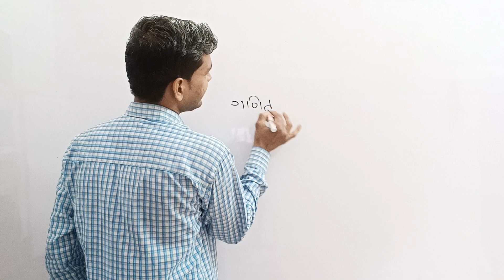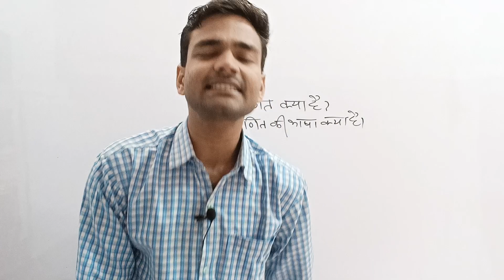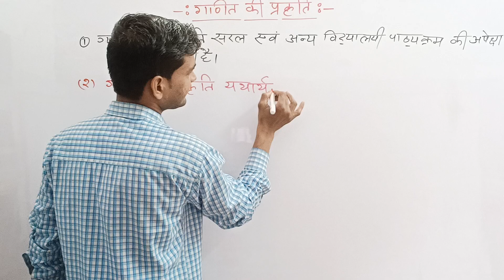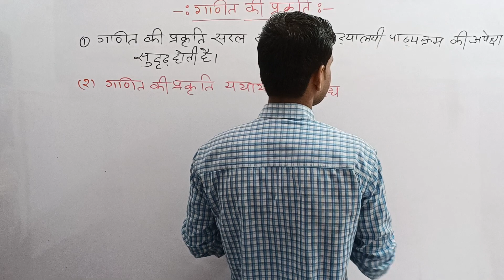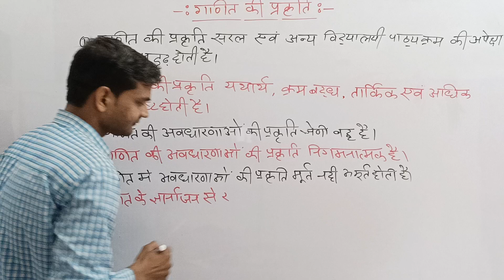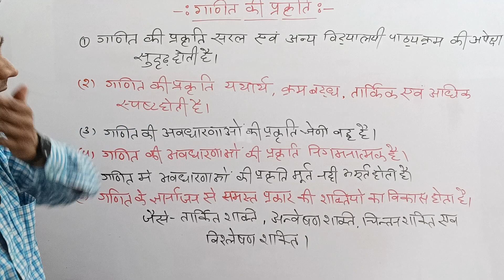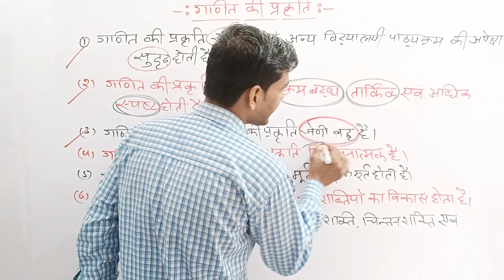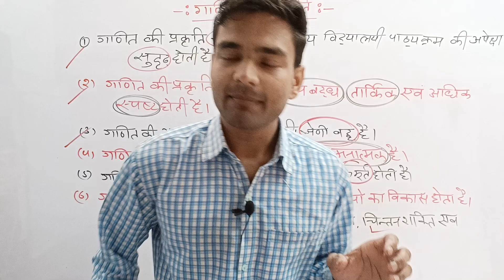ctet math pedagogy l math pedagogy l By Govind Sir l SkyOne Study ctet 🌹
math pedagogy
math pedagogy by himanshi singh
math pedagogy by sachin chaudhary
math pedagogy for ctet paper 2
math pedagogy by laxmidhar sir
math pedagogy for jt
math pedagogy ctet
math pedagogy paper 2
ctet math pedagogy by sachin sir
ctet math pedagogy by himanshi singh
ctet math pedagogy paper 2
ctet math pedagogy previous year question paper 2011 to 2021
ctet math pedagogy by ayush sir
ctet math pedagogy paper 2 previous year question
ctet math pedagogy guruji world
ctet math pedagogy paper 1